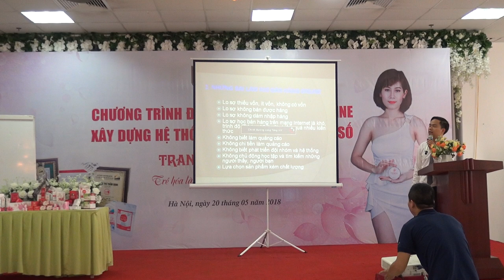[PA Marketing] Xây dựng đội nhóm và Bùng nổ doanh số bán hàng P1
Cơ Sở 1: Tầng 2, Số 51 Nguyễn Ngọc Vũ, Cầu Giấy, Hà Nội.
Cơ sở 2: Tầng 7, Số 1 Hoàng Đạo Thúy, Hà Nội
Trụ sở: 3A/19, 59 Lê Đức Thọ, Nam Từ Liêm, HN